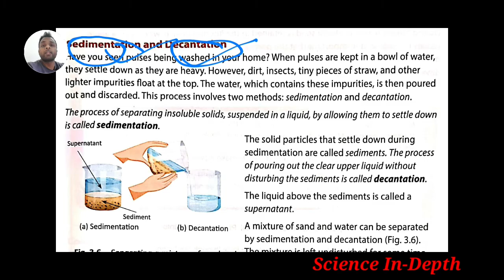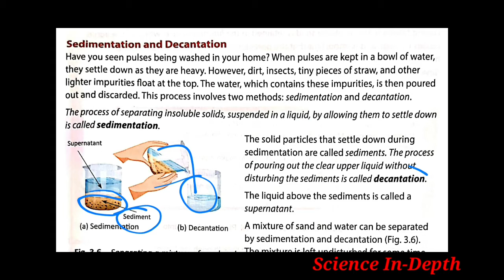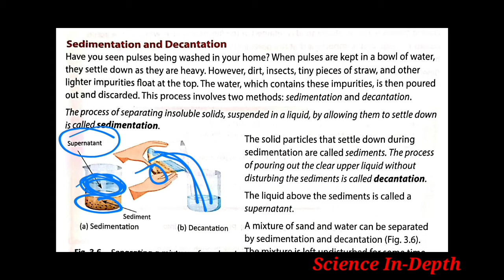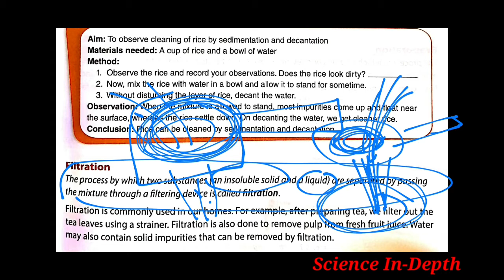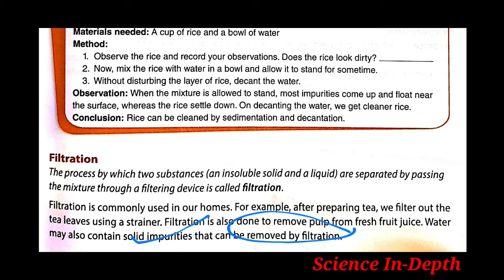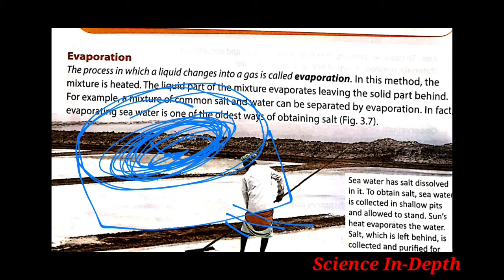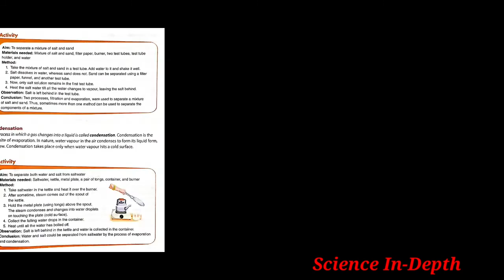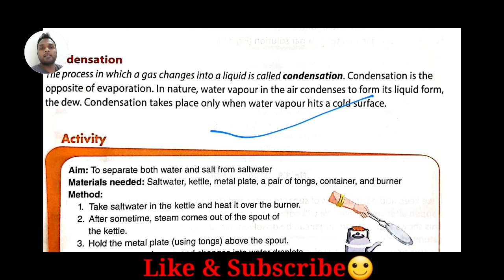Sedimentation & Decantation | Filteration|Evaporation ||Condensation| Separation of Method|Science